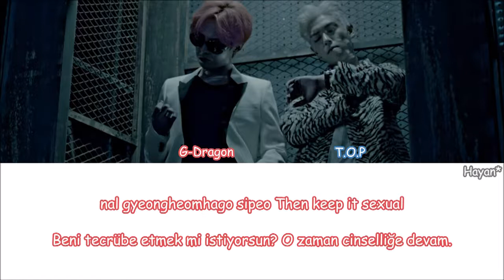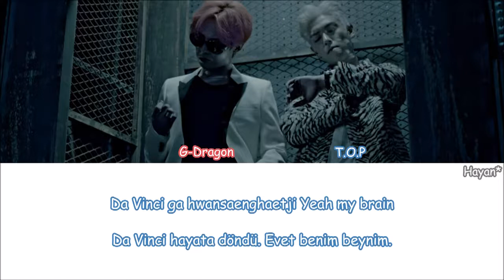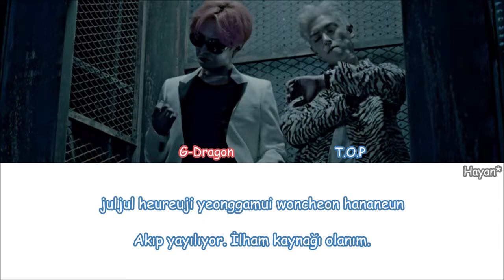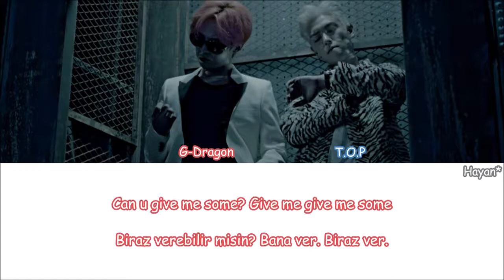G-Dragon & T.O.P - Zutter Turkish Sub./Türkçe Altyazılı [Color Coded]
Çeviri-Zamanlama:Hayan

*İngilizcedeki hastalık(ill) ile Korecedeki bire 일(il) okunuş olarak benziyor.
*Ji Yong-ee deki ee Korecedeki ikiye (ee) okunuş olarak benziyor.
*Yani çocuk şarkısı olan 1+1=2 ye benzeterek kelime oyunu yapıyor.
*공(Gong): Top demek ama okunuş olarak sıfıra benziyor. Kelime oyunu yaparak parasının çokluğundan bahsediyor.
*Hard Knock: Bir hayat tarzı, bir gangsterin veya herhangi birinin çok zorlu ve zorlayıcı geçen yaşamı.
*Da Vinci: Rönesans döneminde yaşamış İtalyan hezârfen, döneminin önemli bir filozofu, astronomu, mimarı, mühendisi, mucidi, matematikçisi, anatomisti, müzisyeni, heykeltıraşı, botanisti, jeoloğu, kartografı, yazarı ve ressamıdır.
*Sinkansen: Japonya'da Japan Railways tarafından işletilen hızlı tren ağıdır.
*Francis Bacon: İngiliz filozof, bilim insanı, avukat, hukukçu, devlet adamı ve yazar. (Resimlerinde insanoğlunun yozluğu, kötülüğü ve karanlığı mevcuttur.)
*Calder: Alexander Calder, Sandy Calder olarak da bilinen ABD'li heykeltıraş ve ressam, en ünlü çalışması taşınabilir heykeldir(mobil).
*돈(Don): Para demek ama okunuş olarak domuza benziyor.
*술(Sul): Alkol 예술의(Yesului): Sanat
*(ye suliya) derken (yesului) benzeterek kelime oyunu yapıyor.
*Tazza: Dolandırıcılar demek. Ayrıca kore sinamsında Tazza 1 ve Tazza 2 yapımları bulunuyor.
*G-Dra-Goni: Goni Tazza 1 deki başrol oyuncunun adı. G-Dra-Goni diyerek kelime oyunu yapılıyor.
*Daegil: Tazza 2 de oynayan T.O.P'nin adı. Kelime oyunu yaplıyor.
*Tang tang tang: T.O.P'nin Turn it Up şarkısının sözleri.